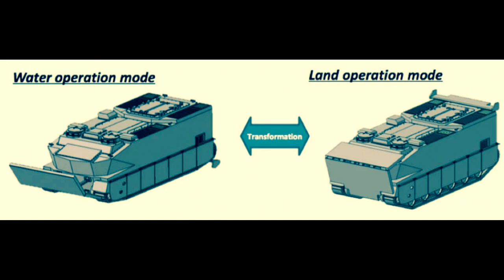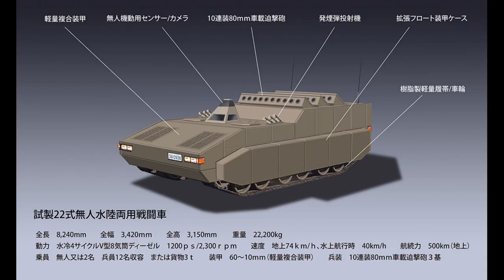Japan's MoD: To develop next-generation unmanned UAV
・Domestic next-generation unmanned UAV, deployed in 2028

・Introducing unmanned UAVs for landing operations on remote islands

We bring you a summary of articles published online in the Yomiuri Shimbun.

By TokioX'Press

Defense, UAVs